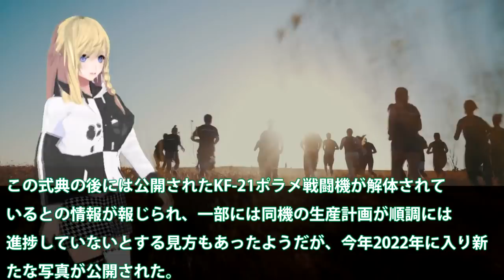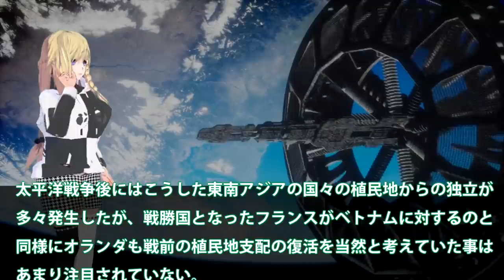韓開発最新鋭潜水艦KF21ポラメ3機目に！最大で300機の生産を目指すが動くか？インドネシアとの和解で・・・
関連動画
韓国自称国産戦闘機KF 21ボラメ、お披露目後即分解された模様【ゆっくり解説】

引用・転載「出典：海上自衛隊ホームページ」
引用・転載「出典：航空自衛隊ホームページ」
引用・転載「出典：陸上自衛隊ホームページ」

【海外の反応】悲報！韓国型戦闘機KF-21に欠落 ガラクタに成ってしまう可能性…中国ロシアの戦闘機はポンコツで中国J-20のステルス性はゼロ？
韓国戦闘機 KF-21ポラメに使用も!?高性能な「韓国産ステルス塗料」が完成したらしい!!